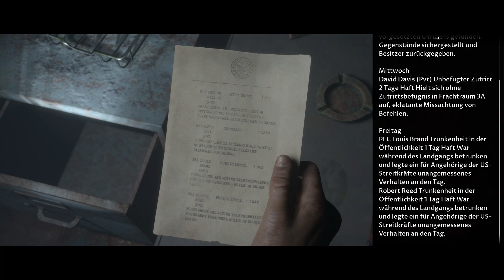GAME CIRCUS - Man of Medan #24 - Geile Halos mit Mandschurei-Gold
he, she, it, das S muss mit

So ihr alten Zwunken, dass Finale von Man of Medan hat begonnen.

Oder um es anders zu sagen

Euer Pat und Sasha

Unterstützt die Entwickler, wenn euch das Spiel gefällt und zockt es selbst :)